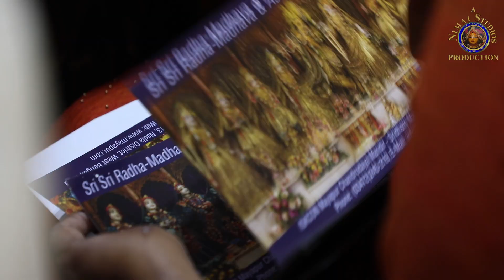Mayapur Tourism Presents Micro - Labs LTD Corporate Retreat for 2019.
Mayapur Tourism Presents Micro - Labs LTD Corporate Retreat for 2019.   Video capture by Pandava dasa & Krishna dasa.  Editing by Shyamsundar dasa.   Uploading to YouTube by Pandava dasa.
Sri Dhama Mayapur = The Spiritual City,  the Birthplace of Lord Caitanya Mahaprabhu,   Home of the Temple Of The Vedic Planetarium.   T.O.V.P. , ISKCON'S World Headquarters, ISKCON,s Founder Acharya is His Divine Grace Srila Abhay Charan Bhaktivedanta Swami Prabhupada